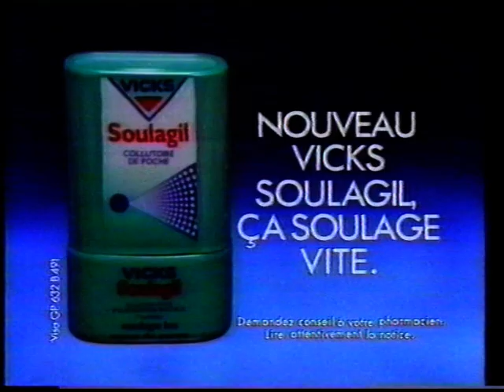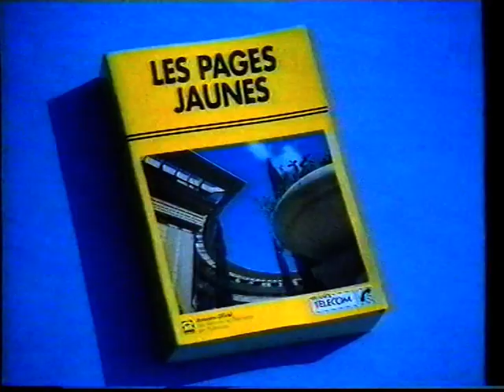TF1 - 1991~92 - Publicités